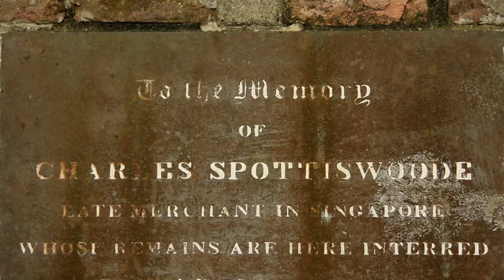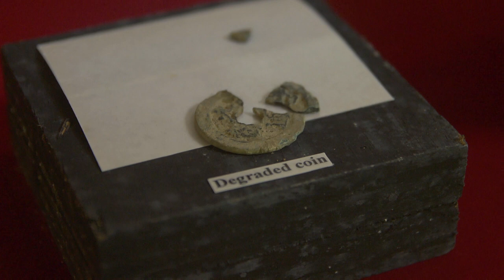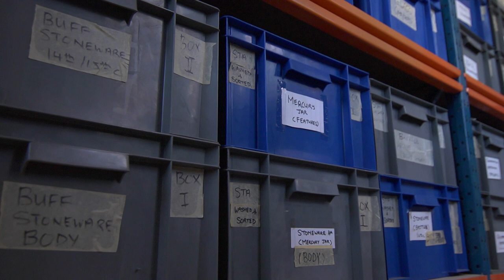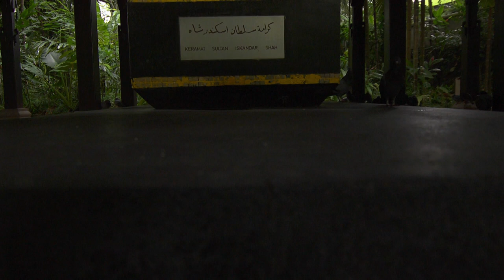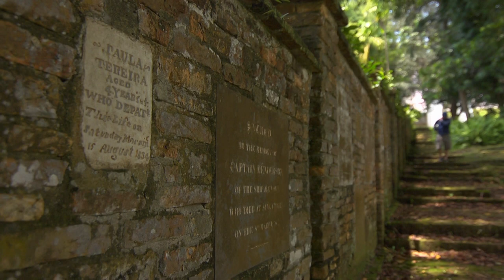History from the Hills (Fort Canning) - Episode 1 (The Five Kings)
It is the end of the 14th century, and life in ancient Singapore was anything but idyllic. Many are trying to save themselves in the last days of the thriving kingdom. Who are these people? What did they have to hide? The answers lay hidden beneath 6 centuries of soil.